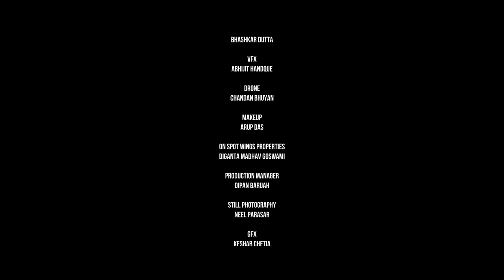DHUMUHA | Gautom Konwar | Priyanku Bordoloi | Deepak Dey | Rahul Gautam Sharma | Official Video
♬ AUDIO CREDITS ♬

Song - Dhumuha
Singer & Composer - Gautom  Konwar
Lyrics - Rahul Gautam Sharma
Drums Composed and Played by - Biraj Baishya
Bass Played by - Rishav
Mix & Mastered by - Priyanku Bordoloi
Recorded at Studio Brahma by Priyanku
Studio S.M Audio Visual by Shasanka Doley

▣ VIDEO CREDITS ▣

Introducing Siddharth Borgohain & Suman Baishya
Direction - Deepak Dey
Assistant Director - Bhashkar Dutta
DOP - Bitul Das
Editing & Di colorist - Ashim Sarmah
VFX - Abhijit Handque
Drone - Chandan Bhuyan
MUA - Arup Das
On spot wings properties - Diganta Madhav Goswami
Production Manager - Dipan Baruah
Still Photography - Neel Parasar
Gfx - Keshab Chetia